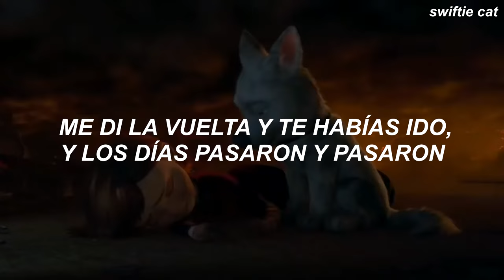Miley Cyrus, John Travolta - I Thought I Lost You || Bolt & Penny // Español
Miley Cyrus, John Travolta – I Thought I Lost You // Español

✦ Miley Cyrus, John Travolta – I Thought I Lost You [lyrics] ✦
Nobody listens to me
Don't hear a single thing I've said
Say anything to soothe me
Anything to get you from my head
Don't know how really I feel
'Cause it's the faith that makes it like I don't care
Don't know how much it hurts to turn around like you were never there
Like somehow you could be replaced
And I could walk away from the promises we made
And swore we'd never break

[Chorus: Miley Cyrus + John Travolta]
I thought I lost you when you ran away to try to find me
I thought I'd never see your sweet face again
I turned around and you were gone, and on, and on the days went
But I kept the moments that we were in
'Cause I hoped in my heart, you'd come back to me, my friend
And now I got you
But I thought I lost you

[Verse 2: John Travolta]
I felt so empty out there
And there were days I had my doubts
But I knew I'd find you somewhere
Because I knew I couldn't live without you in my life for one more day
And I swore I'd never break a promise that we made

[Bridge: John Travolta + Miley Cyrus + Both]
I told myself I wouldn't sleep 'til I searched the world from sea to sea
I made a wish upon a star
I turned around, and there you were
And now here we are, are

[Breakdown: Miley Cyrus + John Travolta]
I thought I lost you (I thought I lost you too)
I thought I lost you (I thought I lost you)
Yeah

[Outro: Miley Cyrus + John Travolta + Both]
So glad I got you, got you
So glad I got you, yeah yeah

*ESTE VIDEO ESTÁ HECHO CON EL FIN DE SER UN PASATIEMPO, NO HAY NINGUNA INTENCIÓN DE GENERAR INGRESOS CON EL MISMO Y MUCHO MENOS INFRINGIR LOS DERECHOS DE AUTOR. TODOS LOS DERECHOS A SU AUTOR ORIGINAL*